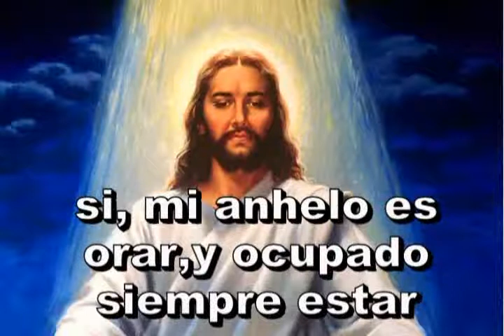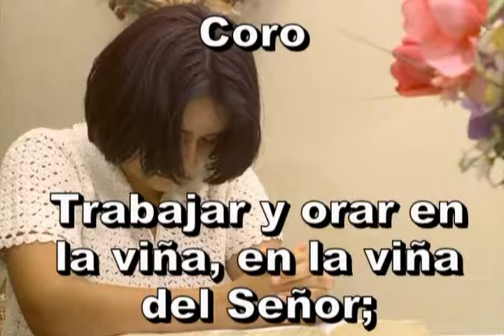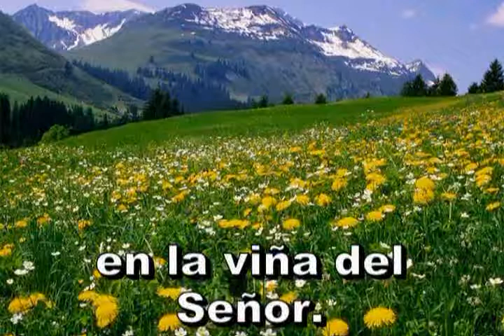351=Yo quiero trabajar_xvid.avi